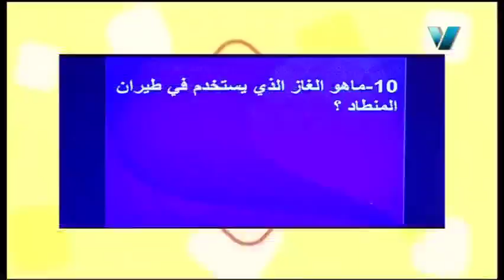مسابقة الأوائل: ما هو الغاز الذى يستخدم فى طيران المنطاد؟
جزء من حلقة مسابقة الأوائل - يوم الأربعاء الموافق 21 أغسطس 2019
حلقة من برنامج سر التفوق على قناة مصر التعليمية
تقديم الأستاذ / عمر جاويش